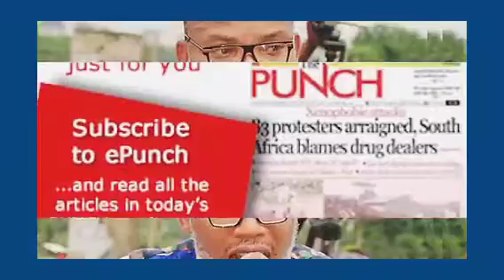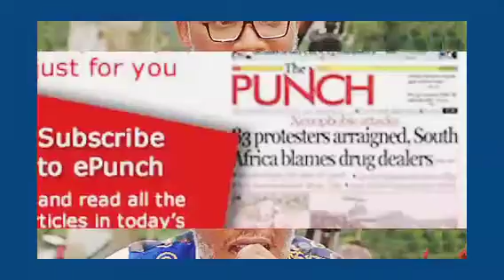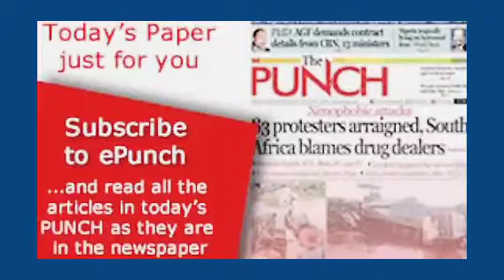NNAMDI KANU BLAST PUNCH NEWS PAPER OVER MISLEADING HERDLINE